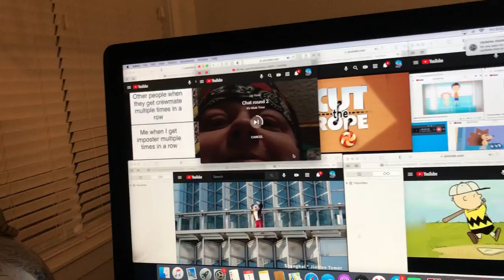Up to faster 7 parison in Mickey the lucky mouse 🫀 heart